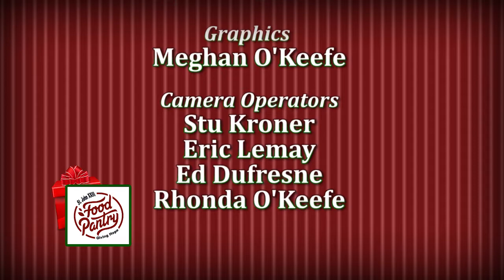Michael Armand Live Performance Compilation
Four original songs performed live at a fund raiser in Hudson  N.H. at HCTV.

Rains Falling Again - 0:00
The Drifter - 3:25
These Days - 7:17
Mamma I'm A Junkie - 10:49